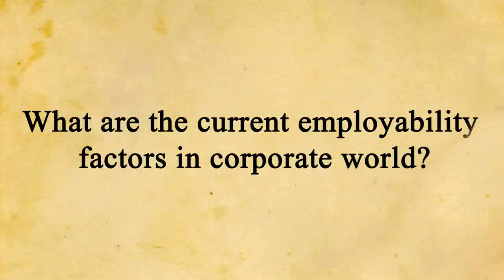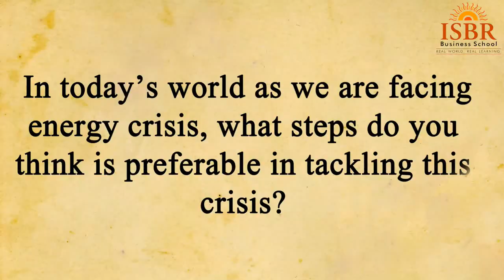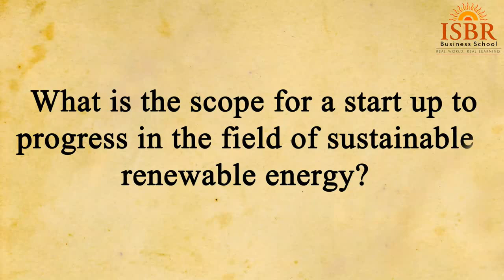C-Talk By Vikram V Kanth, V P Marketing, ABB India Pvt Ltd.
Mr. Vikram V Kanth, Vice President (Marketing) - ABB India was the esteemed guest speaker at C- Talk organised on 16th March 2018 at ISBR Bangalore campus.  He has more than 20 years of corporate experience. His talks were mostly related to the marketing and 360 degree communication which helped students to understand the crux of marketing. Check out his video to know his views about current employability factors, scope for start ups in the field of sustainable energy and much more.